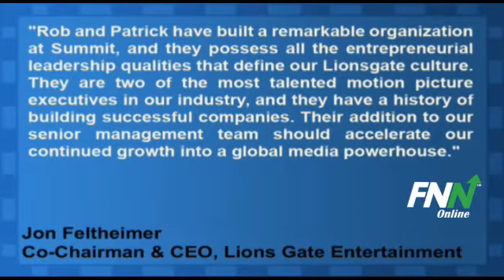Lions Gate Entertainment Names Co-Chairs of Its Motion Picture Group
After Lions Gate's (NYSE:LGF) acquisition of Summit Entertainment last Friday, the company named Summit Co-Chairs Rob Friedman and Patrick Wacshberger as Co-Chairs of Lionsgate Motion Picture Group.

Friedman and Wachsberger will manage all aspects of Lionsgate's domestic and international feature film acquisition, production and distribution business as well as the home entertainment releases of theatrical feature films.

Lionsgate Co-Chairman and Chief Executive Officer Jon Feltheimer and Vice Chairman Michael Burns said, "Rob and Patrick have built a remarkable organization at Summit, and they possess all the entrepreneurial leadership qualities that define our Lionsgate culture. They are two of the most talented motion picture executives in our industry, and they have a history of building successful companies. Their addition to our senior management team should accelerate our continued growth into a global media powerhouse."

Lions Gate Entertainment is currently above its 50-day moving average (MA) of $8.50 and above its 200-day of $7.20.